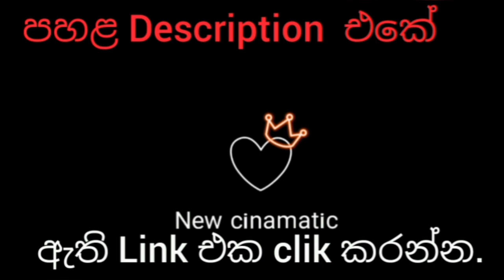බනී Bunny (movie traler....)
⭕බනී (තෙලිගු) චිත්‍රපටය තෙලිගු සිනමාවේ විලාසිතාවේ තරුව (styles star ,i can star අල්ලු අර්ජුන් විසින් සිය  රංගන කෞෂල්‍යය මුසු කල  සුපිරි ක්‍රියාදාම  චිත්‍රපට නිමැවුමක් වනවා.

it' is Allu Arjun my favorite teligu cinamatic Actors in india cinema movie to horror movie grade to super movie .

ඔබ මෙම චිත්‍රපටය සම්පුර්ණයෙන්ම නැරඹීම සදහා පහත නිල් පාට අකුරු උඩ ක්ලික් කරන්න.

👇පහත ලින්ක් එකෙන් බලන්න.